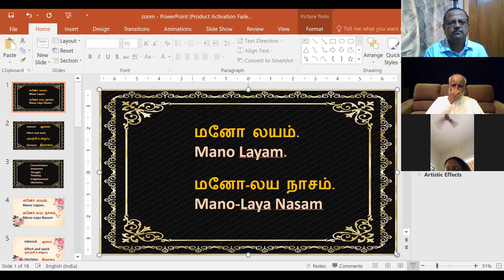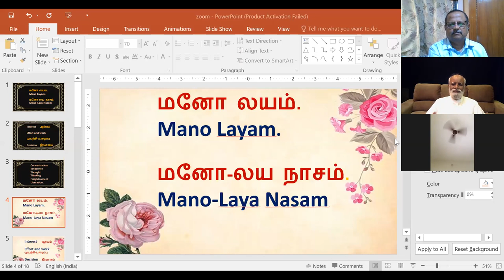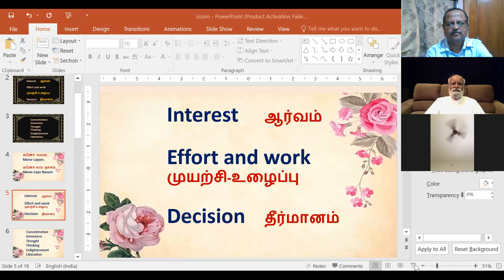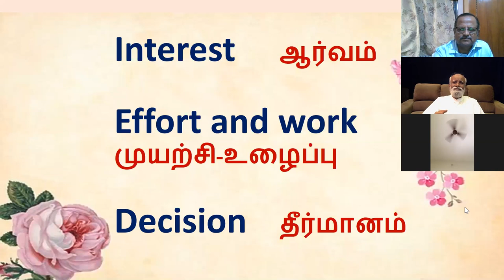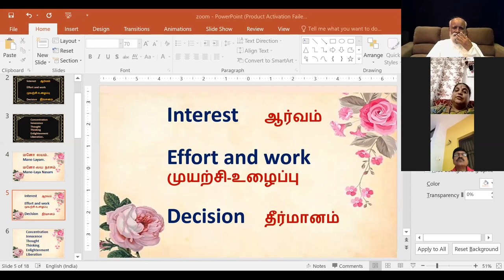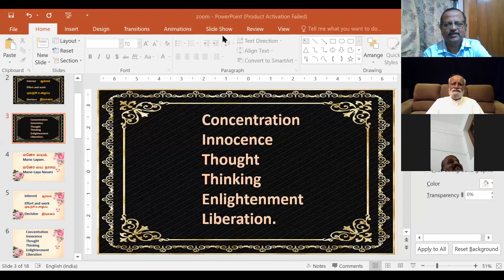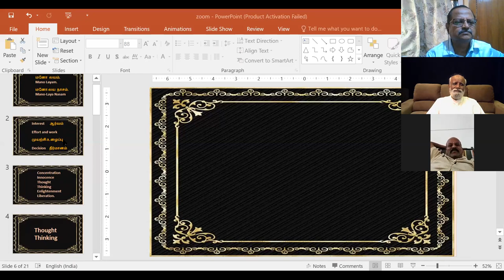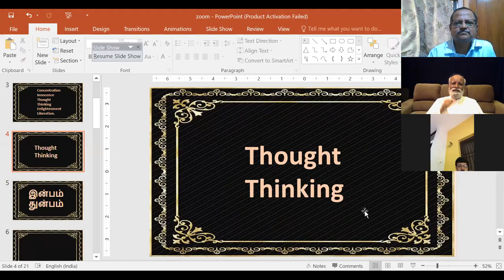மாணவ-மாணவிகள் பாடம் சம்பந்தமாகவும், வாழ்க்கை சம்பந்தமாகவும் எதிர்கொள்ளும் பிரச்சினைகள் என்னென்ன ?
Sri பகவத் ஐயா Introduction Whatsapp குழுவில் இணைய பள்ளி மாணவ மாணவிகள்(+2வரை), பெற்றோர்கள் மற்றும் ஆசிரியர்கள் மட்டும் கலந்து கொள்ளும் சிறப்பு நிகழ்வு 05-07-20